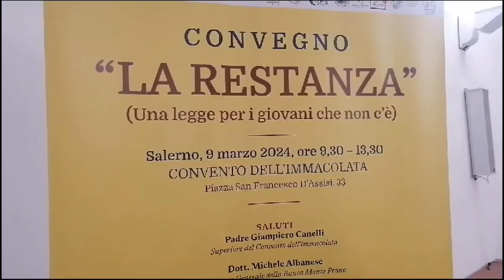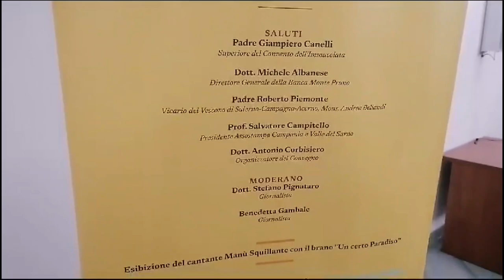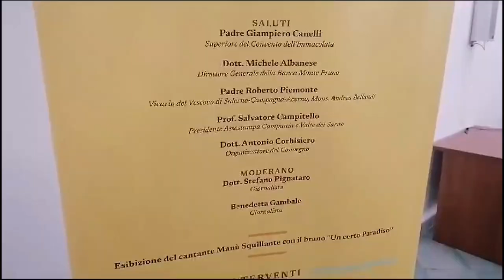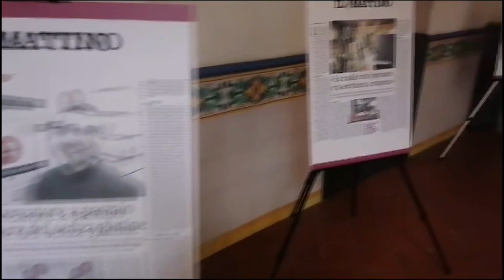Restanza, parte da Salerno l'iter una legge per i giovani per cambiare classe dirigente in Italia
Storie di giovani talenti salernitani, c'è chi resiste sul suo territorio e chi invece per seguire i suoi sogni ha dovuto fare i bagagli. Storie raccontate dal giornalista del mattino Antonio Corbisiero che dal 17 ottobre del 2022 ha scritto 64 articoli che hanno dato corpo al convegno  organizzato nel convento dei Cappuccini di piazza San Francesco di Salerno dal titolo "Restanza"